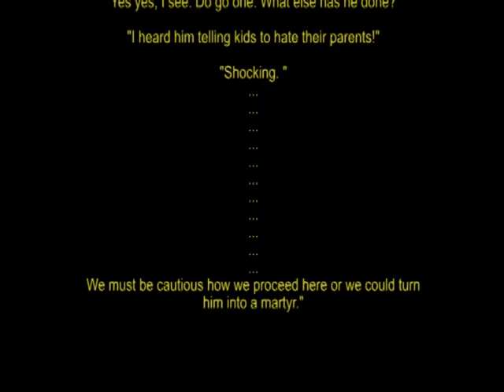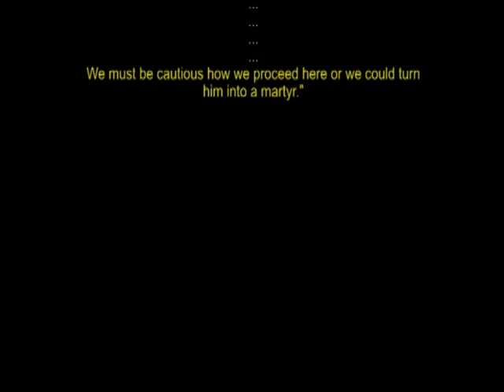Balls Darvey interviews Jesus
Jesus tells all.

I'm testing out some new software. So far it looks promising.